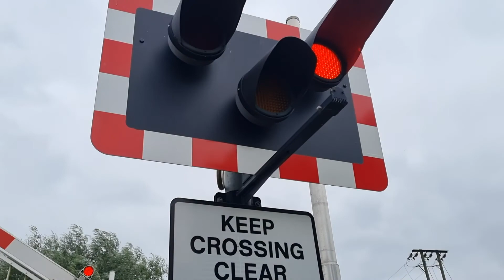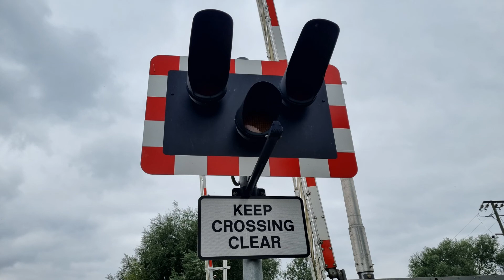Flax Mill Level Crossing, Lincolnshire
Video filmed at 14:30

Route: Peterborough to Lincoln Line
- Between Spalding and Sleaford Stations

Location: Langhole Drove, Pinchbeck
Trains featured:
Class 66 (Freightliner) - 2:00
Leeds F.L.T ➡ Felixstowe North F.L.T

Featuring UK Level Crossings Channel

One of numerous rural level crossings located on the Peterborough to Lincoln Line, also known as the 'Redwing Line'. This level crossing is found to the north of Spalding and just outside of the village of Pinchbeck, and it has two fairly quiet alarms which are both located on the same side of the road as each other.